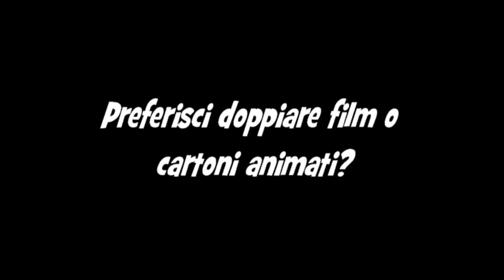Intervista a Fabrizio Pucci - Voce di Wolverine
Un ringraziamento speciale a Fabrizio Pucci per questa inedita intervista! Un grande doppiatore che ha prestato la voce a Russel Crowe, Hugh Jackman, Brendan Fraser e tante altre stelle del cinema!
BUONA VISIONE